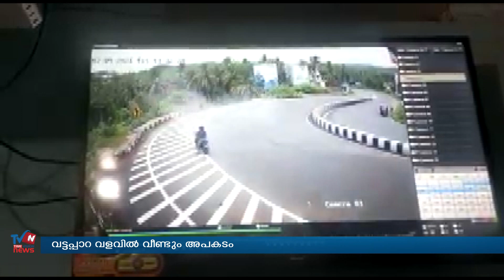വളാഞ്ചേരി വട്ടപ്പാറ വളവില്‍ ചരക്കു ലോറി മറിയുന്നതിന്റെ സി സി ടി വി ദൃശ്യം vattappara accident CCTV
മലപ്പുറം വളാഞ്ചേരി വട്ടപ്പാറ വളവില്‍ ചരക്കു ലോറി മറിയുന്നതിന്റെ സി സി ടി വി ദൃശ്യം. MALAPPURAM vattappara lory accident CCTV footage